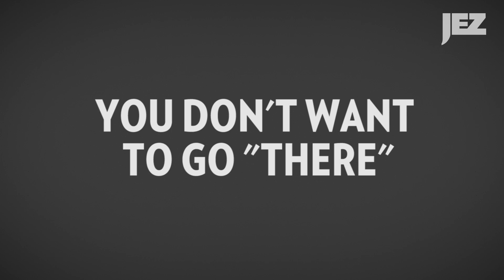Damon Young's Black Survival Glossary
Damon Young runs through some of the terms necessary for understanding his new book, What Doesn't Kill You Makes You Blacker.